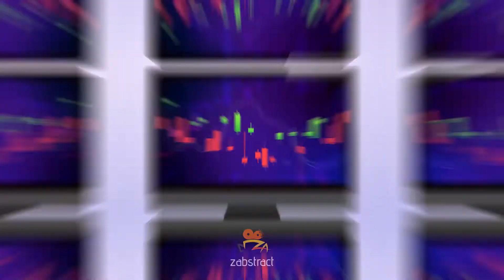Stock Monkey Intro || By Zabstract Studio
Hey guys!
Need an awesome logo design, motion graphics, intro animation, Twitch stream pack, custom overlays, or anything else design-related?

Give me a thumb up if you like it.

We make full custom Intro and Outro Animations
We do custom Logo design and also create Full Twitch and Youtube stream package